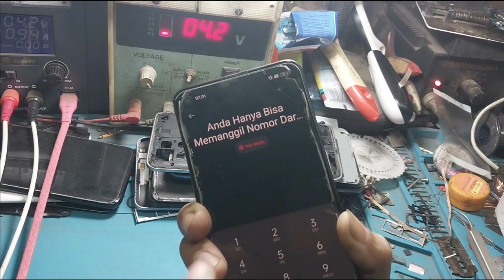REALME 8 MATOT & GETAR TERUS SAAT DI TEKAN ON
Media Tehnic Vlog
EDUKASI, TUTORIAL , BLOG & ORANG, SAINS & TEKNOLOGI , HIBURAN